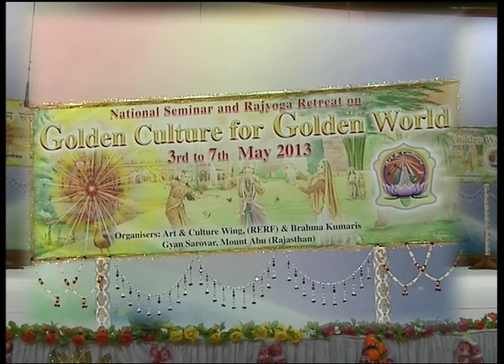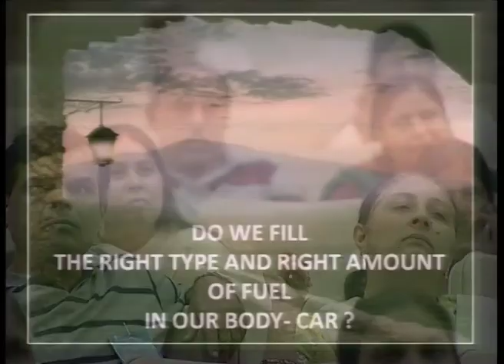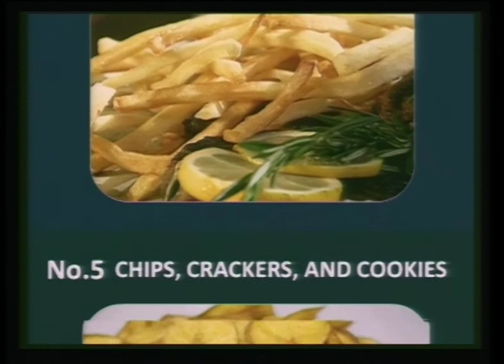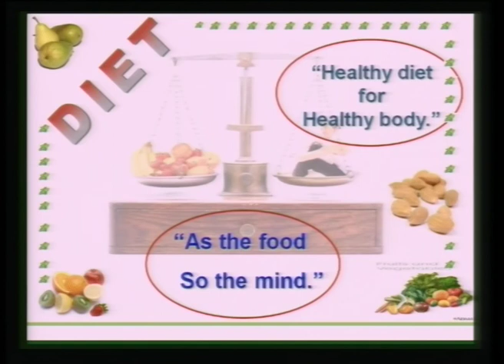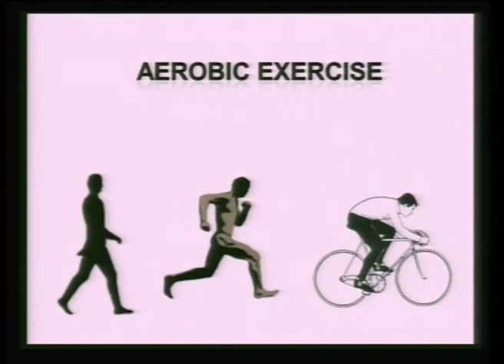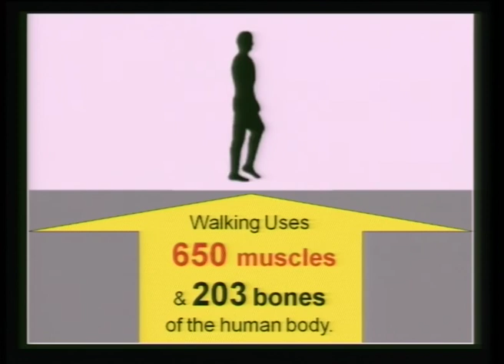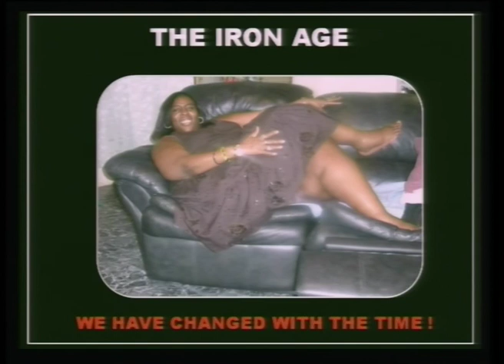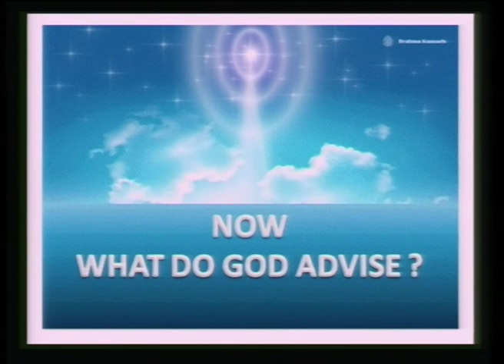Art of Healthy Living - 05/05/2013 - Dr. Srimanth Bhai (Part 2)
Art & Cultural Wing,
Golden Culture for Golden World,
3rd to 7th May 2013
Gyan Sarovar, Mount Abu.